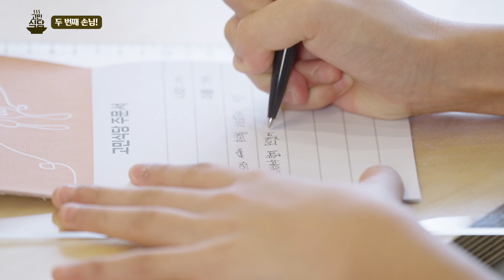[고민식당] 2편- 친구랑 싸웠어요 | 굿네이버스 학교폭력예방 가정연계형 교육캠페인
굿네이버스 학교폭력예방 가정연계형 교육캠페인 [고민식당]

👨‍🍳오늘의 메뉴👩‍🍳
고구마 피자보다 맛있는 배려 피자🍕
⌜채원이랑 친구는 서로 배려하며 오래오래 행복하게 살았답니다.⌟

굿네이버스는 한국에서 설립되어 굶주림 없는 세상, 더불어 사는 세상을 만들기 위해
전문사회복지사업과 국제개발협력사업을 활발히 수행하고 있는 글로벌아동권리전문 NGO입니다.